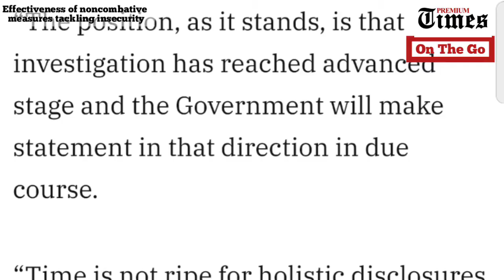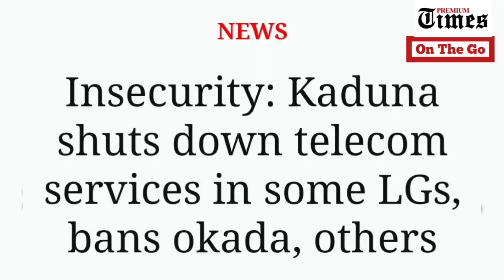PT On the Go: Non-combative measures in fighting insecurity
Over the years, the Nigerian Government has introduced several measures to tackle insecurity.

From Bank Verification Number to National Identification Number and now the shutting down of Telecommunications Networks in some states.